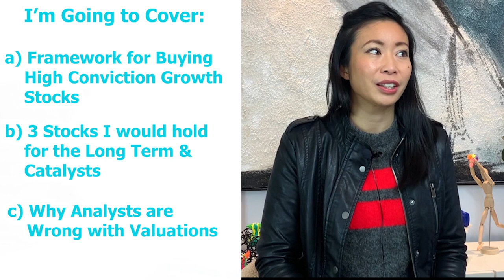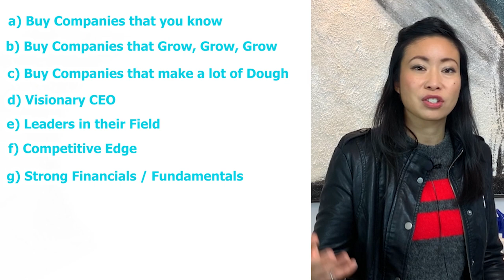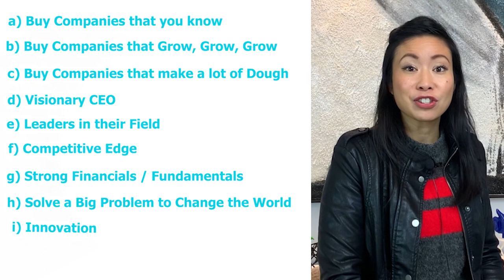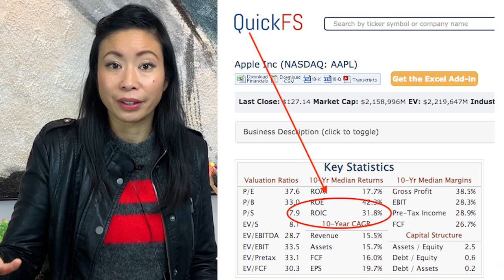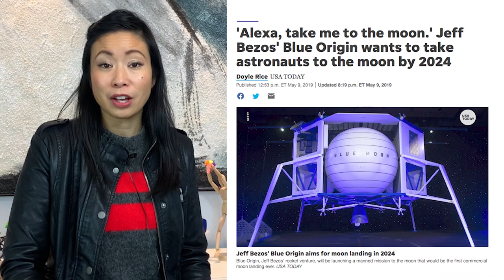3 Top Growth Stocks to Hold for Long Term for Noobs (I Am Buying More)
I share my thoughts on the 3 growth stocks that I'm buying more and why.  They are Apple, Tesla and Amazon.  I share why I think they could be hyper growth...still..and most importantly, I share my framework for buying growth stocks.

○ Investing in Cashflowing Real Estate, Simply and Grow your Passive Income

✅🗳️Learn from Tracy🗳️✅
○ Canada's Peer to Peer Lending: Get $25 back for Opening an account

YOUR 7 FIGURE COURSE:
○  FNM investor school for 7 Figures: Real Estate Investing In Canada